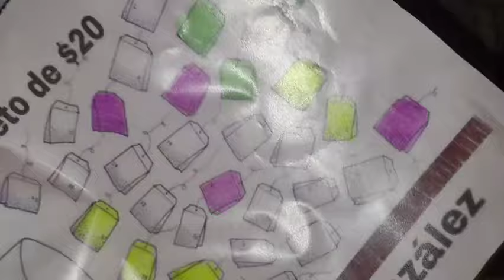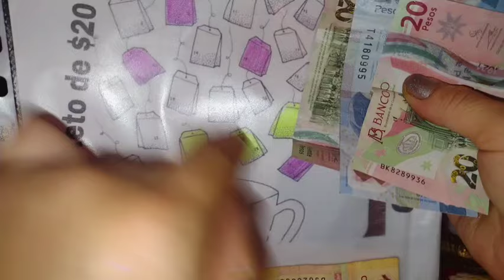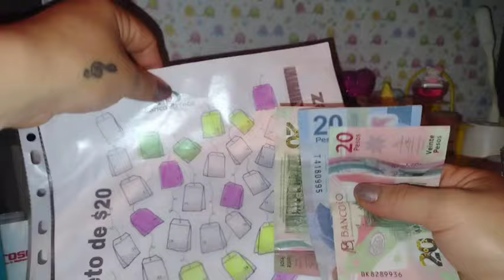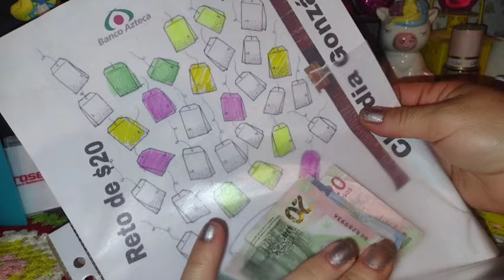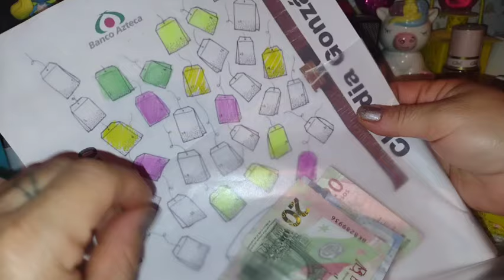Seguimos ahorrando con muy poquito dinero 💰"la constancia es importante" 🫶